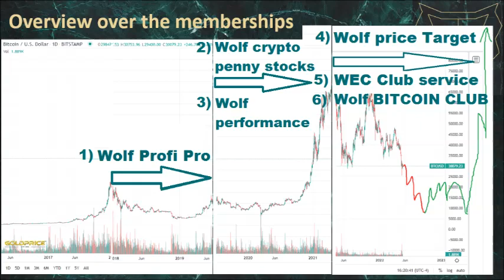Dummy Upload for not members: Wolf Price Target February Analysis & Price Prediction